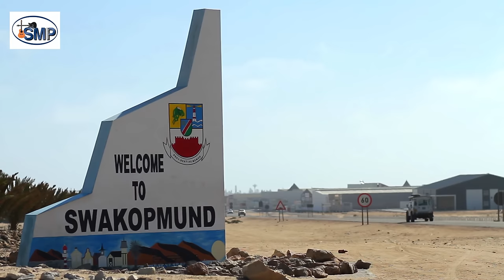Thys die Bosveldklong - Swakopmund